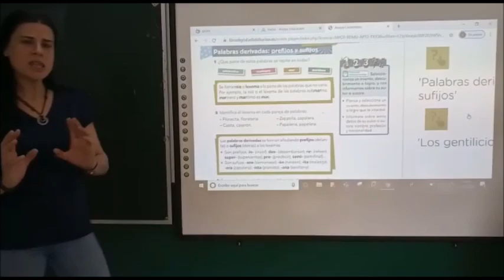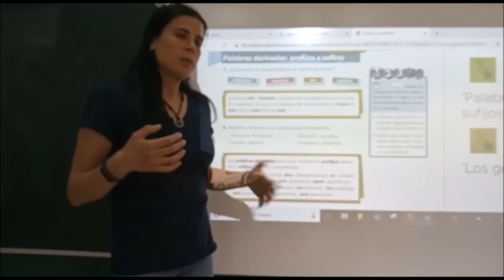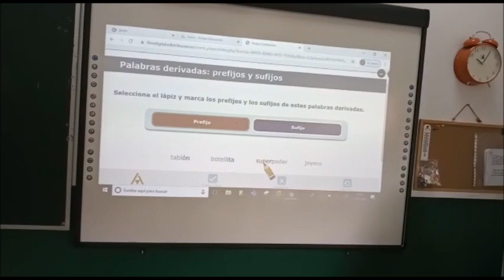VALDEBERNARDO 4º E P LENGUA PREFIJOS Y SUFIJOS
Lengua 4º E.P. Palabras derivadas. Prefijos y sufijos.